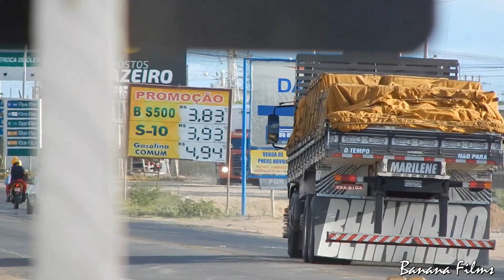A geração que causa comentários